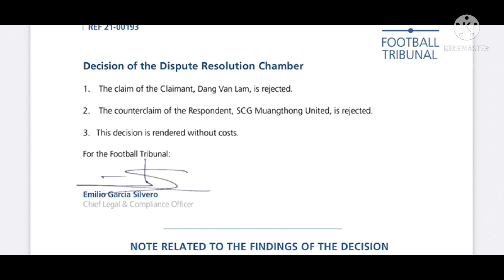วัน ลัม โดนฟีฟ่าปัดร้องค่าเสียหาย-ยกเลิกสัญญาจากเมืองทองฯ กิเลนยื่นฟ้องต่อที่เซเรโซ่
ฟีฟ่า (FIFA) บอกปัดข้อเรียกร้องของ ดัง วัน ลัม ที่ยื่นต่อองค์กรลูกหนังโลก กรณีกิเลนผยองค้างค่าเหนื่อยทำให้ตนเองย้ายสโมสรได้